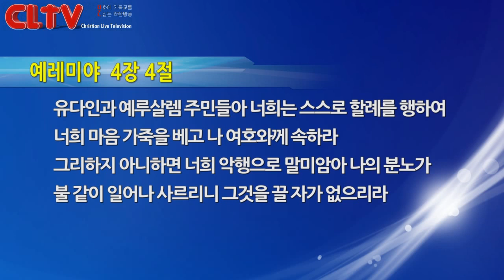CLTV파워메시지(HD)_송태근목사의 로마서강해(8회)_'세 가지 자랑'